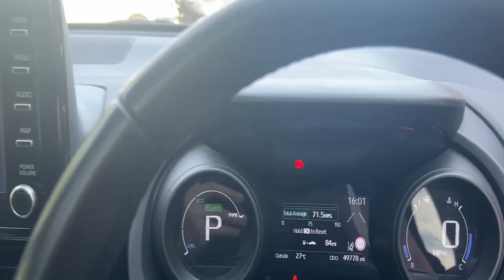Toyota Yaris - Burrows Toyota Worksop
HF70XPD